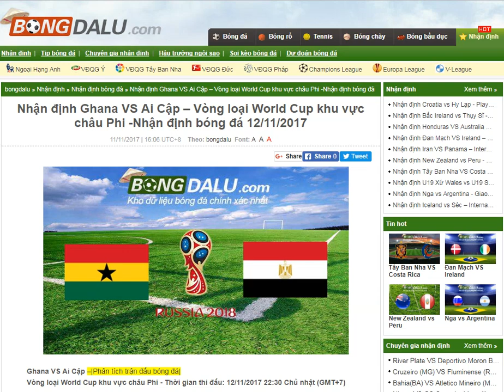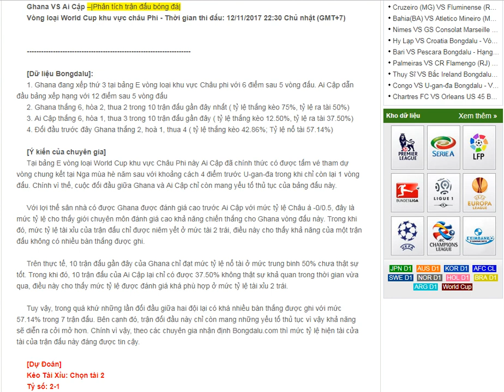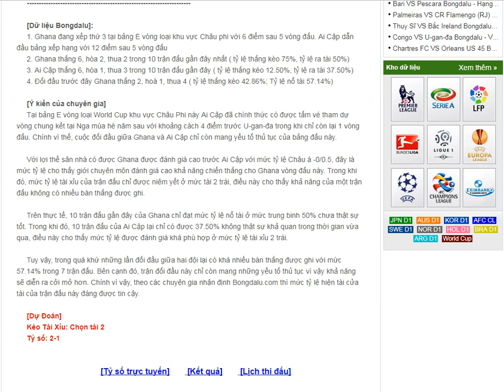Ghana VS Ai Cập – Vòng loại World Cup khu vực châu Phi -12/11/2017- Bongdalu.com-ti so truc tuyen